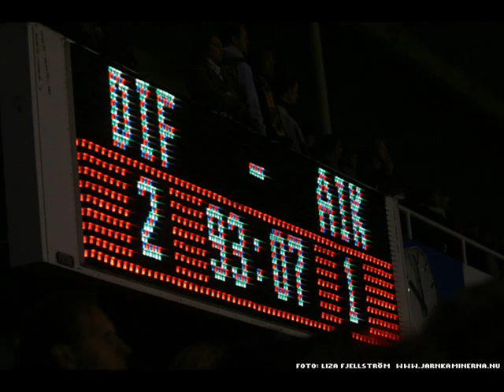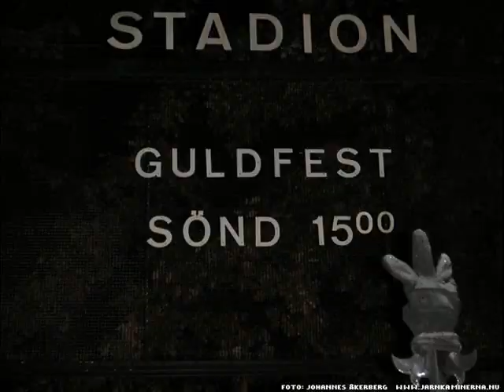Djurgården coca carola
Hyllningsfilm för Stockholms stolthet.